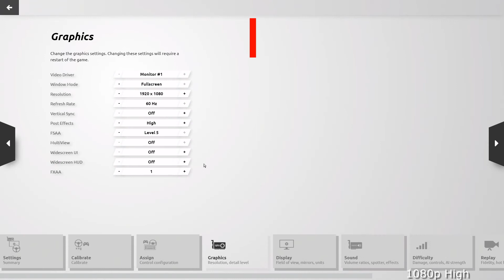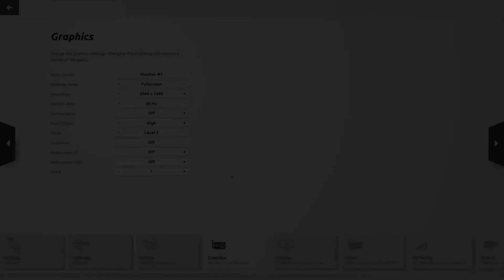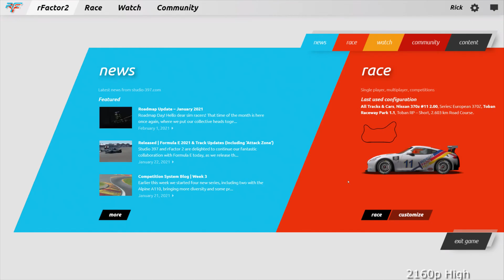rFactor 2 RTX 3060 Ti Benchmarks 1080 / 1440 / 4K [TUF GAMING RTX 3060 Ti OC 8G]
TUF-RTX3060TI-O8G
We took the ASUS TUF Gaming RTX 3060 TI OC 8G card to see what this game can do with rFactor 2. This includes running it at 1080p / 1440p / 4K / 2160p on High graphics.

Timestamps
00:00 1080p High
01:10 1440p High
02:10 4K High

We have access to some pretty cool hardware so we are keen to show it off.

👉Thermaltake Core P3 open air chassis
👉Gigabyte X570 GAMING X Motherboard
👉AMD Ryzen 9 5900X - stock clocks
👉Kingston HyperX Fury 32GB 3600MHz
👉ASUS TUF GAMING RTX 3060 Ti OC 8G - stock clocks
👉4TB Samsung QVO SSD
👉Corsair 850W AX Titanium Power Supply
👉Cooler Master Hyper 212 Black Cooler
👉LG 4K Monitor

All video was captured using an Elgato 4K60 Pro Mk2 capture card
VIDEO CAPTURE PC
👉Corsair Obsidian 500D Case
👉ASUS ROG STRIX B550-E Motherboard
👉AMD Ryzen 5 5600X - stock clocks
👉Crucial Ballistix RGB 32GB 3600MHz RAM
👉ASUS TUF GAMING GeForce RTX 3070 OC 8G
👉500GB Corsair Gen4 NVMe // 1TB Samsung 860 EVO SSD x2
👉Corsair 750 RMx Gold Power Supply
👉PCCooler 240mm Liquid Cooler
👉PCCooler 5x Fan Corona RGB Fan kit
👉Elgato 4K60 Mk2 Capture Card
👉LG 4K Monitor